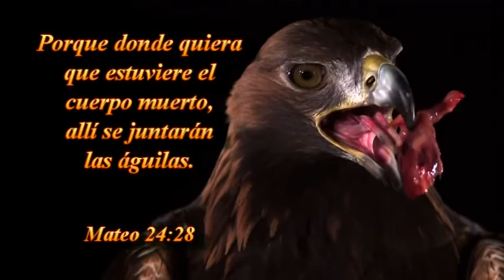DOMINGO 18-09-2016--PARTE 1 TAB:LA VOZ DE DIOS -SANTIAGO -CHILE